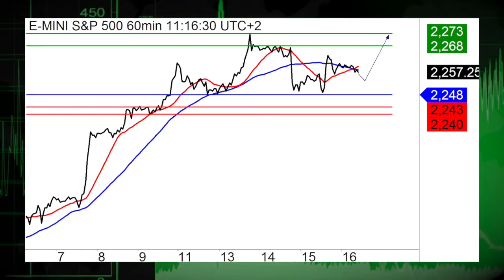12/16: Stocks positive as week winds down, Asia mostly rises, SP500 in focus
12/16/16  It's Friday and stocks are mostly higher to start the session as investors digest more economic reports and this week's Fed rate decision.  Also, Asia is mixed and the SP500 is in focus.